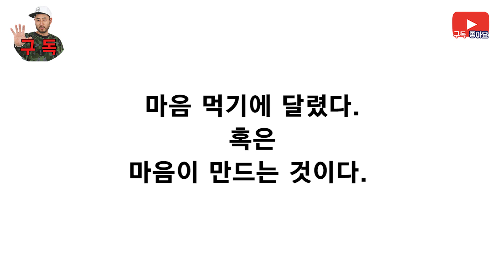[공감독]이10대,20대에게 전하는 메시지! '일체유심조' 꼭 알고가자!!동기부여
패션쇼연출가 공감독!

10대,20대에게 전하는 메시지

공감토크!

키 커지는 꿀팁 등 이전 영상에서부터
계속 강조해왔던

자기 암시!

이것과 관련해 '일체유심조' 이야기를
해볼까 합니다~